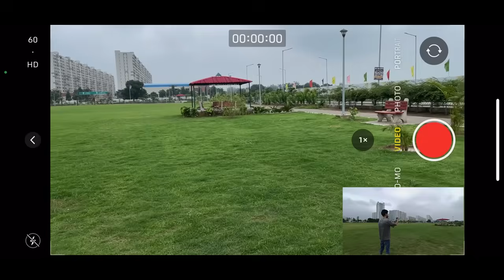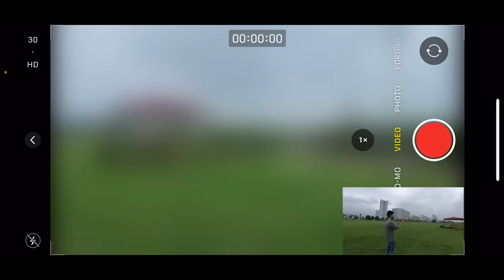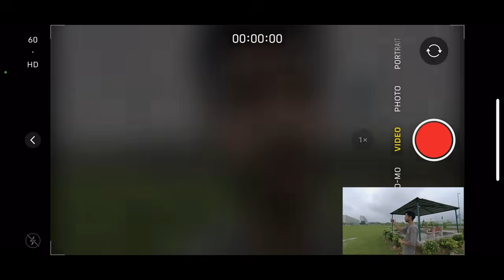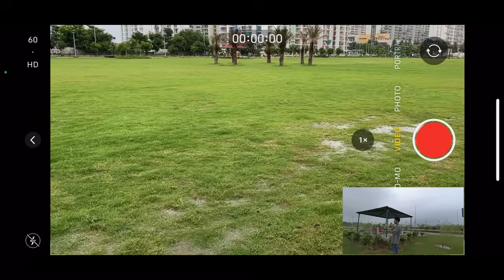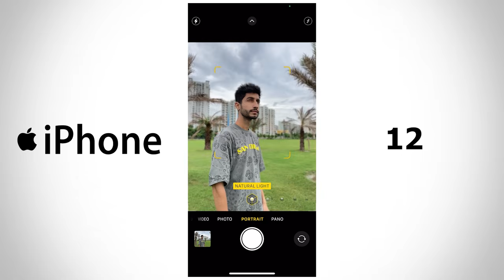BEST iPHONE FOR VLOGGING & CINEMATIC VIDEOS | MY NEW iPHONE 12 CAMERA REVIEW | IN HINDI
Hey Everyone ! Welcome to P J Cinematic Ideas . In this Channel you will find how to make Cinematic Videos ,Photography ,Video Editing Tips & New Creative Ideas . In this video  i will tell you, BEST iPHONE FOR VLOGGING & CINEMATIC VIDEOS | MY NEW iPHONE 12 CAMERA REVIEW | IN HINDI

MY EQUIPMENT -

MY SMARTPHONE
MY SMARTPHONE 2
MY SMARTPHONE GIMBAL
MY SHOTGUN MIC
MY MIC
MY GORILLAPOD
SELFIE STICK TRIPOD
MY TRIPOD
MY RINGLIGHT
MY CAMERA
MY PRIME LENS